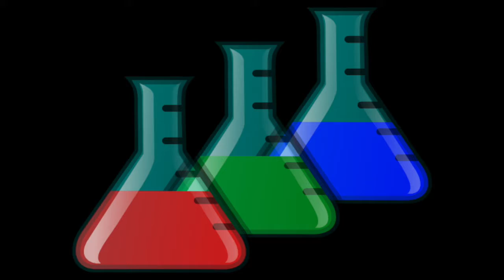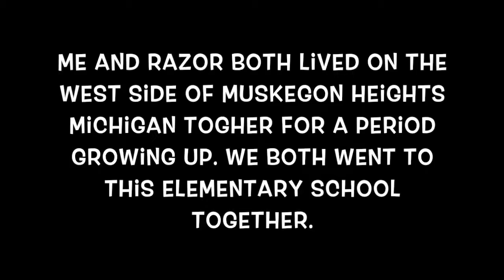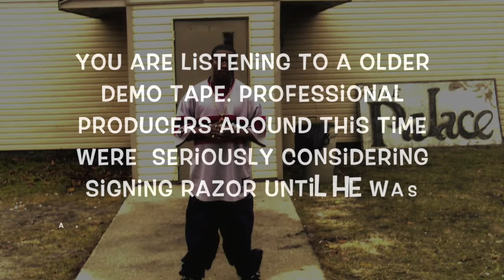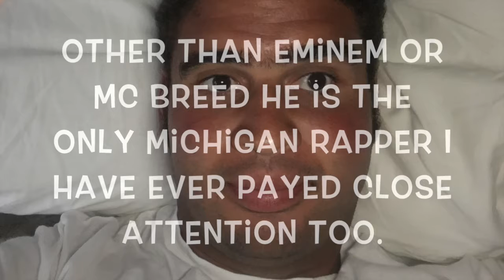"STREET LIFE IS CALLING ME" THE JAMEEL RAWLS SHOW SOUNDTRACK